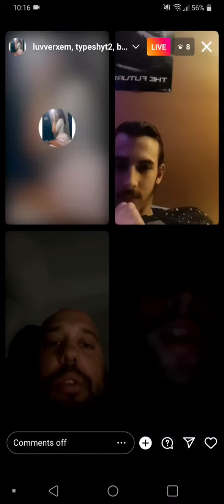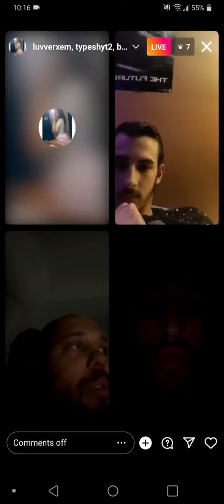905sharky Talking about Arabs and Muslims again